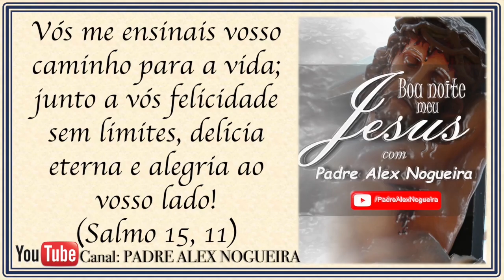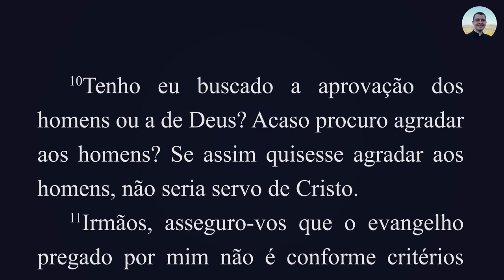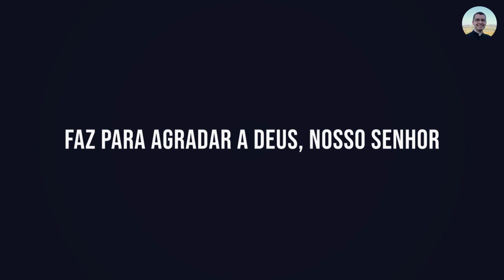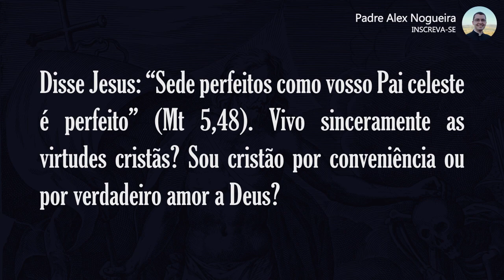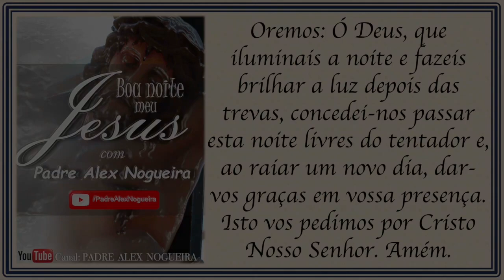07/10 - Oração da Noite: "Boa Noite, Meu Jesus"